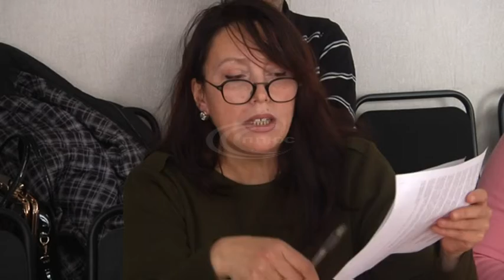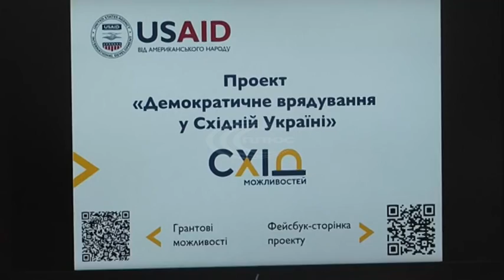У Слов’янську обговорювали перспективи грантової підтримки проектів з розвитку керамічної галузі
Грантодавці зустрілись із керамістами аби почути нові ідеї.